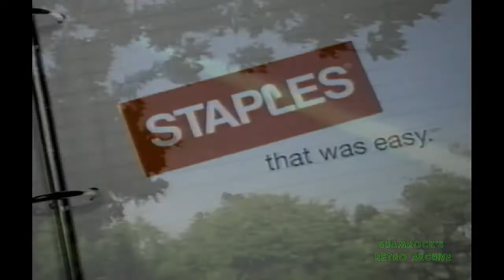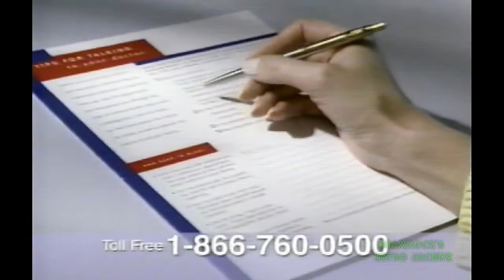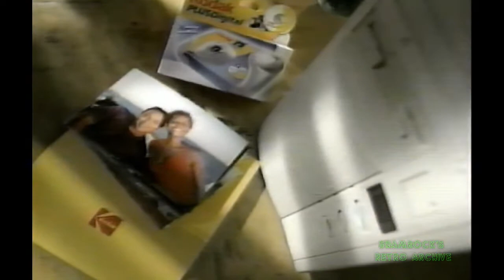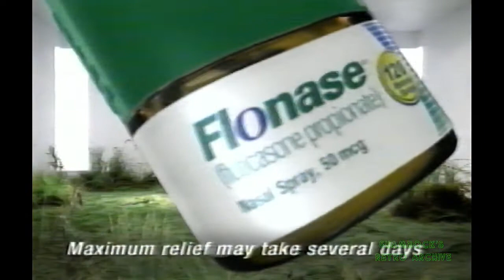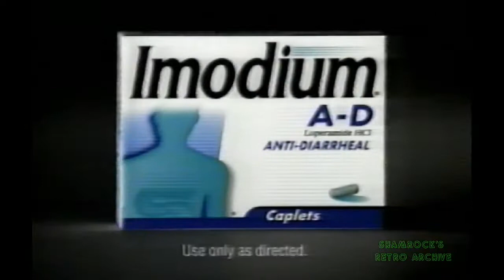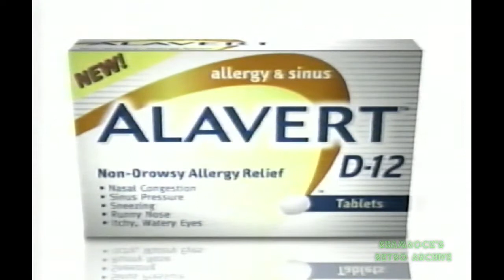Week of Aug 1 2003 - ATWT Commercials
00:00 - Pantene
00:15 - The Early Show Promo
00:20 - 60 Minutes Promo
00:30 - Staples
00:59 - Comet
01:13 - Burger King
01:42 - Zantac 75
02:13 - Frontline Plus
02:42 - As the World Turns Promo
03:04 - Overactive Bladder
04:04 - Lanacane
04:17 - Hamburger Helper
04:47 - Cupid  Promo
04:57 - The Handler Promo
05:17 - Bally
05:53 - Empire
06:23 - Slim-a-Bear
06:53 - Kodak Plus Digital
07:23 - Best Western
07:38 - Denny's
07:53 - Garnier Nutrise
08:23 - Flonase
08:53 - Purina One
09:21 - Geico
09:51 - Daily Defense
10:05 - Big Brother Promo
10:15 - 48 Hours Promo
10:25 - As The World Turns Promo
10:44 - Imodium
10:58 - For love of Olivia Promo
11:18 - LA Weight Loss Centers
11:48 - Empire
12:18 - KFC
12:35 - The Amazing Race Promo
12:45 - Polident
13:00 - Joy
13:30 - Post Maple Pecan Crunch
13:45 - Ban
14:00 - David Letterman Promo
14:10 - The Early Show Promo
14:15 - Nestle Crunch Drumstick
14:30 - JcPenney
14:45 - Geico
15:13 - Bush's Baked Beans
15:44 - Open Range
16:15 - NAVY NCIS
16:45 - City Public Auto Auction
17:13 - Arm & Hammer
17:28 - Alavert
17:58 - CSI/Without A Trace Promo
18:18 - Judge Judy Promo
18:28 - Pier 1
18:59 - Accu Check
19:30 - Guiding Light
19:48 - Old Navy (Fran Drescher)
20:15 - Fig Newtown
20:30 - Pedisure
20:44 - Tropicana Twister
21:15 - Pringles
21:45 - Max Factor
22:15 - Two and Half Men Promo